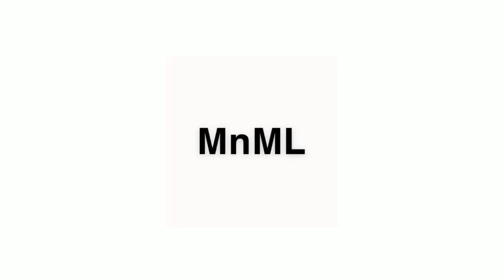“Jynxzi would be disappointed”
I know I’m not that good at the game. I just like posting stuff.

*THANKS*

*SOCIALS*

*SENSITIVITY*

FOV: 90

V: 32
H: 80

LDZ: 8
RDZ: 5

1.0x: 30
1.5x: 51
2.0x: 53
2.5x: 53
3.0x: 54
4.0x: 61
5.0x: 61
12.0x: 83